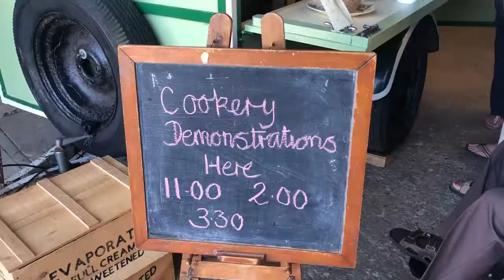Salute to the '40s 2019 Saturday 21st 2019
Highlights of Salute to the 40s 2019 (Saturday 21st 2019)